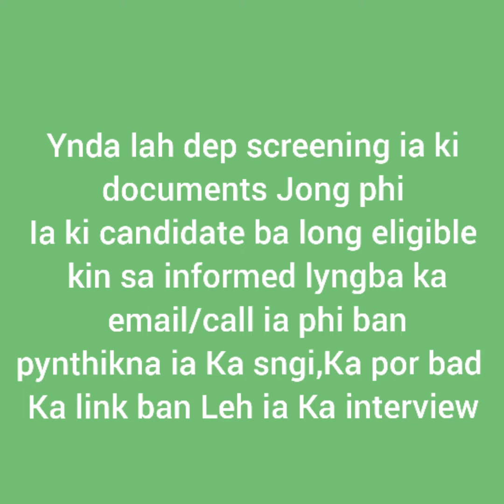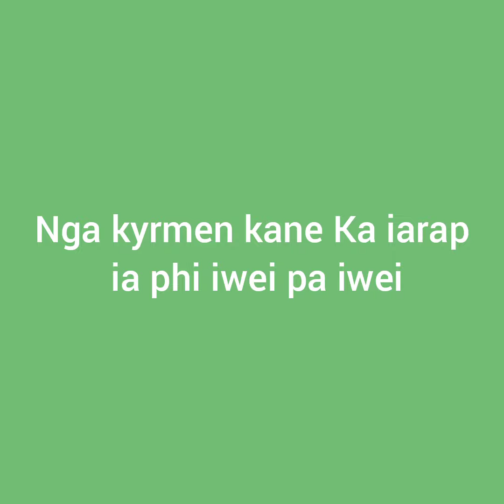ICAR recruitment 2021-Online interview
Ban send ia Ka application Jong phi
ha lane shwa Ka 02/07/2021
music background